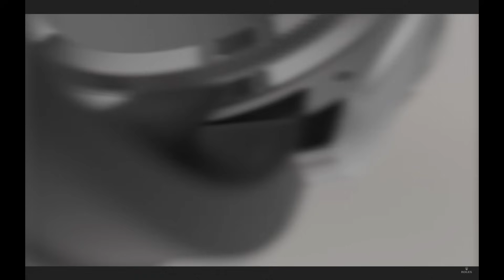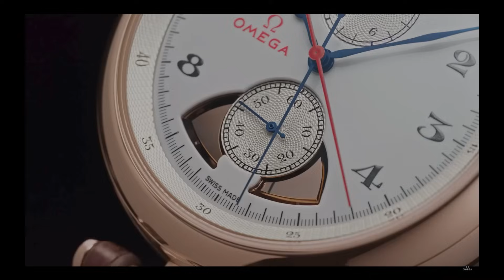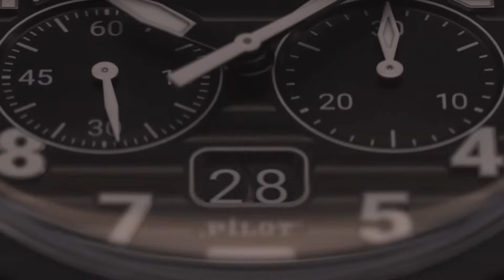Luxury watches: Worth it? AND how to find the good watches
Luxury watches are expensive for most people and every brands tries to convince you to give them your money. But what do you need to be aware of when buying in this space? Are the watches any good? How much is marketing and how much is quality?  And also... Is Hublot really that bad and Rolex even that good?

Cheers

Mike